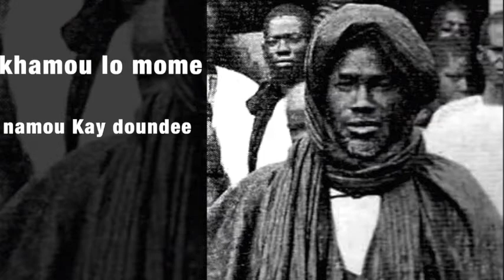Diery-Bamba-challenge(casting)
Diery is a young Senegalese singer, guitarist and composer who lives in Seattle WA in the Usa. The love of music found beautiful and peaceful accommodation in his melodious heart at the age of 14 through a Senegalese guitarist who taught him how to use this instrument.

Spécial Challenge vidéo + Casting Clip officiel du nouveau Single "BAMBA" de Diery. De nombreux lots à gagner. Envoyez une vidéo (Tik-Tok, Snap etc du son "BAMBA" que vous interpréterez avec tenue Yaye Fall (Pour les femmes) ou Baye Fall (pour les hommes) ou la tenue de votre choix. Puis postez la sur Instagram, Facebook, Tik-Tok, Snap etc, ensuite envoyez la vidéo au 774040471. Invitez tous vos ami(e)s à aimez et à partager vos vidéos. Si vous êtes sélectionné pour le tirage final le livreur vous apportera votre lot chez vous et vous serez contacté lors du tournage du clip.